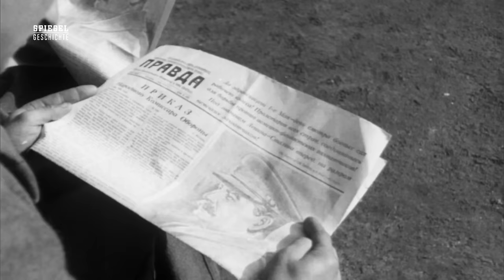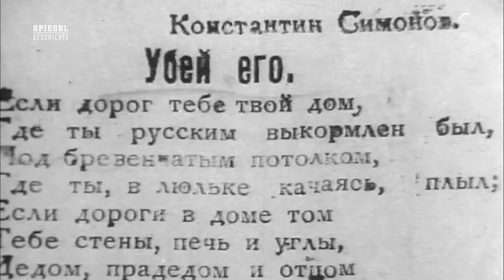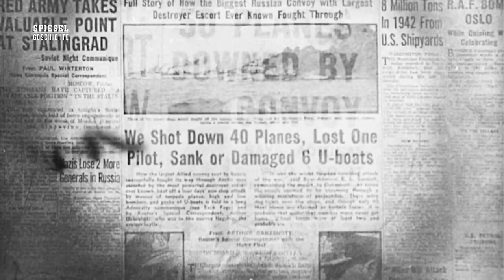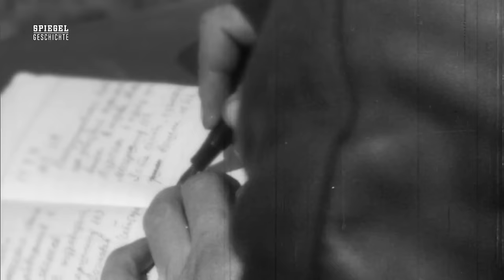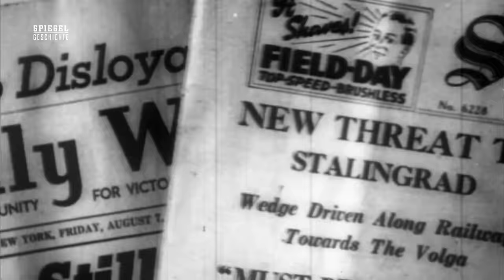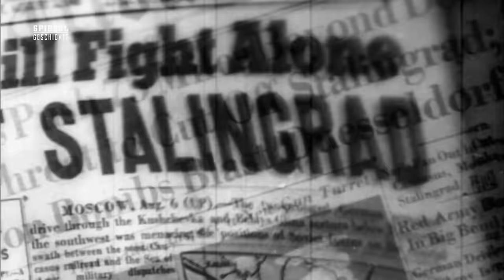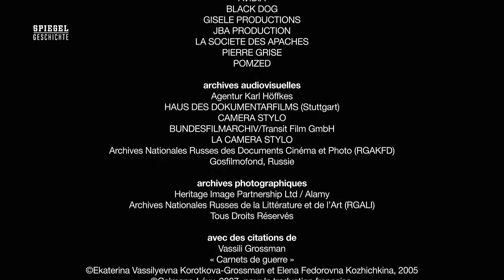Stalingrad - Teil 1 - Der Kessel (1080p)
Hallo auf meinem neuen Youtube-Kanal.
Lasst mir ein "Gefällt-Mir" & ein Abo da, um neuste Videos nicht zu verpassen.
Hier werde ich alles posten, was für mich, mein Leben von Interesse ist, was ich gerne mit anderen teilen möchte.

Vielen Dank!